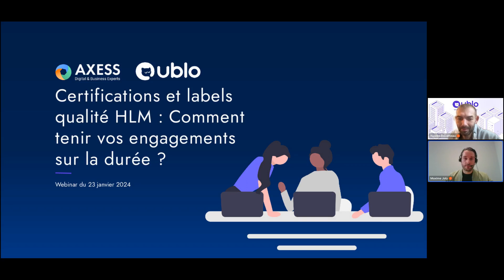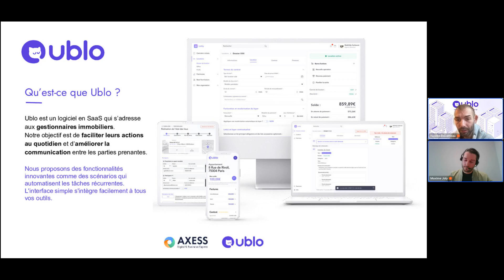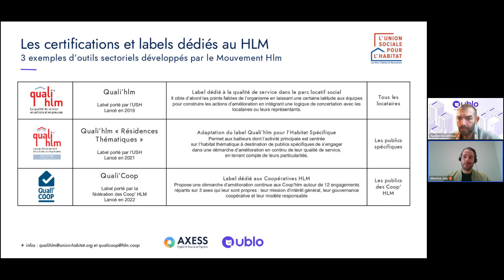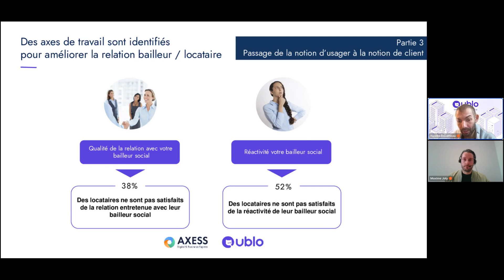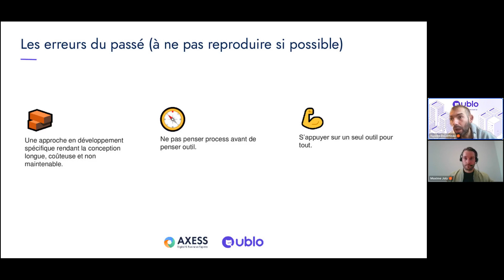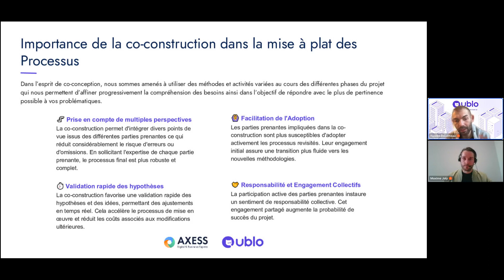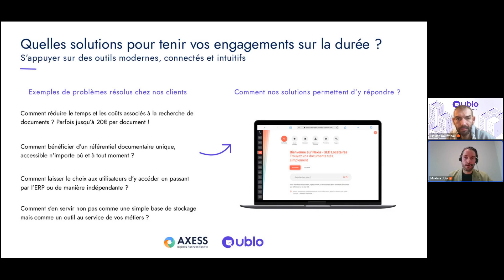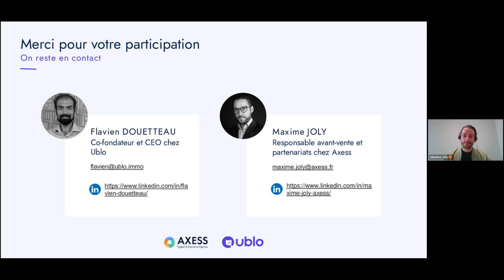Replay webinar 💻 Certifications et labels qualité HLM, comment tenir vos engagements sur la durée ?